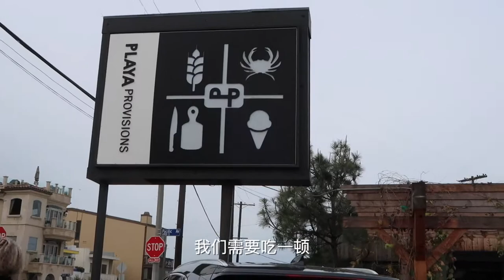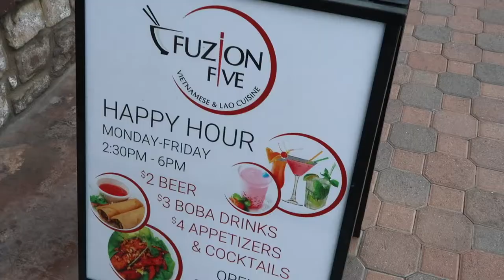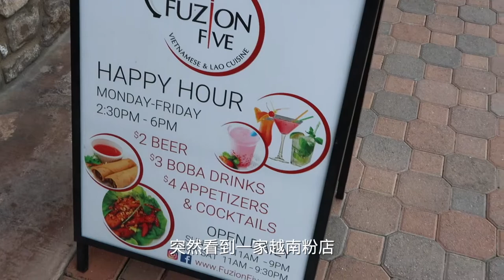VLOG 7 DAYS: 核试验地上的艺术装置是沙漠的最高饱和色 3/7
Desert X 2019